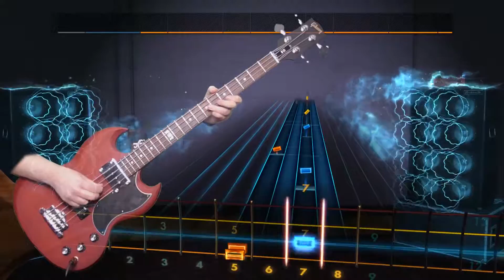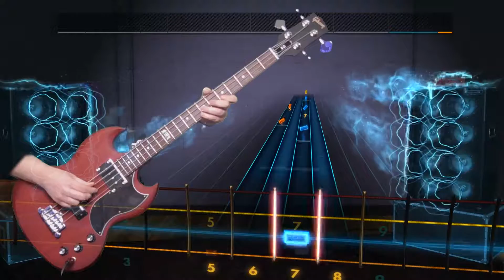Kraftwerk "the Model" Rocksmith 2014 bass cover finger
Played on a 2014 Gibson SG Special bass.